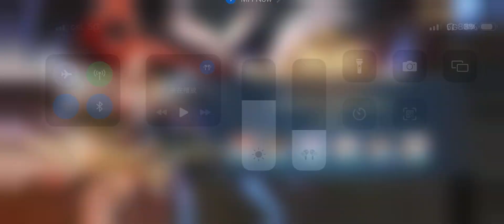三國志幻想大陸 簡單暴力的sp香香切後隊